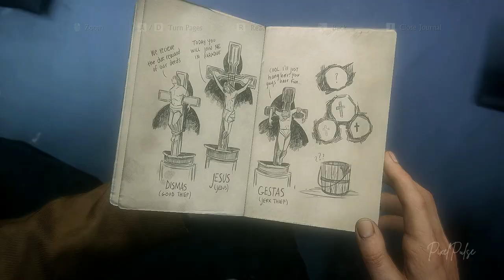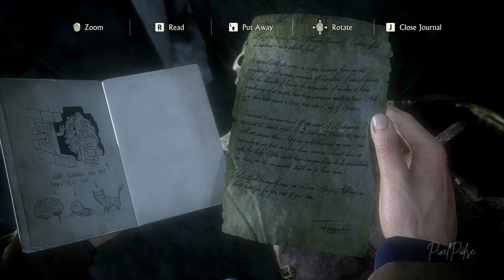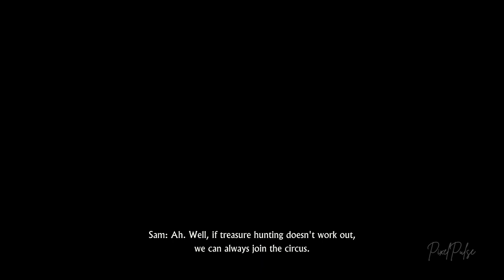UNCHARTED 4: A Thief's End Gameplay PC Part 9 | Chapter 09: Those Who Prove Worthy | No Commentary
After discovering the grave of Henry Avery, Sam and Nathan set foot in a cave. Let's play "Those Who Prove Worthy", the 9th chapter of Uncharted 4 and find out what was their findings.

Timestamps

00:00 Previously
04:00 Gameplay
19:05 Cutscene 1
22:20 Gameplay
31:52 Cutscene 2
35:40 Gameplay
48:55 Cutscene 3

Keywords

PixelPulse gaming
UNCHARTED 4: A Thief's End gameplay
UNCHARTED 4: A Thief's End game
UNCHARTED 4: A Thief's End gaming